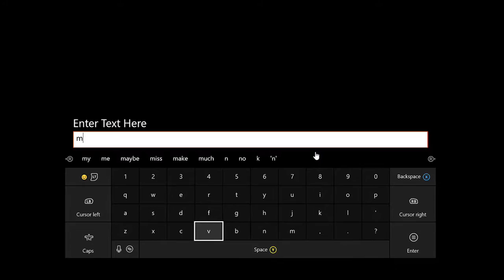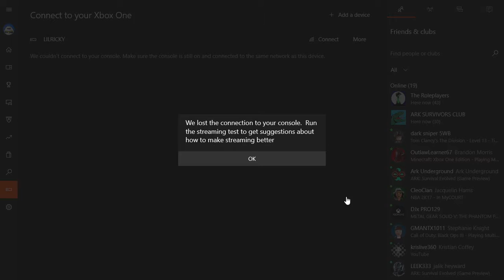Ep 3 The New Base, Crash In Middle Of The Video (Ark Survival Evolved)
I didn't Even get a chance to do my OUTROOOOOO.